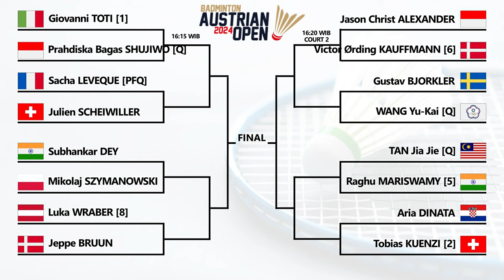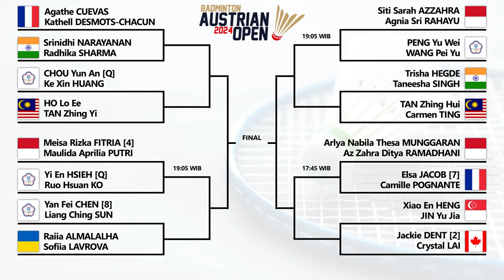Draw Babak 16 Besar Austrian Open 2024 Hari Ini Pukul 15:00 WIB Live Badminton Europe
Draw Babak 16 Besar Austrian Open 2024 Hari Ini Pukul 15:00 WIB Live Badminton Europe TV